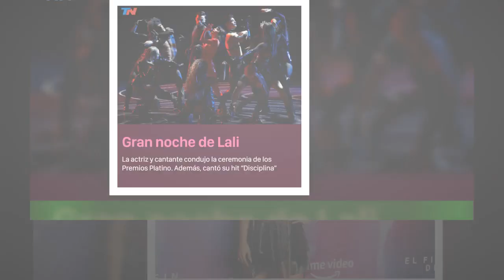¿Lali Espósito podría ingresar en Gran La producción prepara una sorpresa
¿Lali Espósito podría ingresar en Gran Hermano? La producción prepara una sorpresaEl reality Gran Hermano 2022 ha sido uno de los más exitosos en la televisión argentina.Ahora, que ya ha recorrido la mitad del camino hacia el premio mayor y con la barrera de los cien días ya superada,